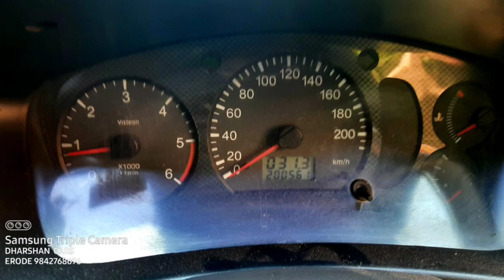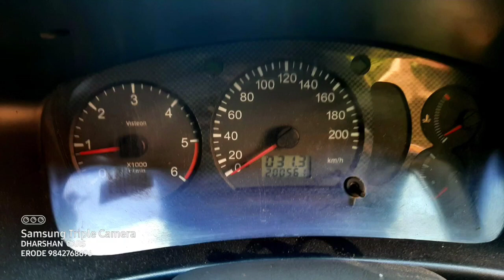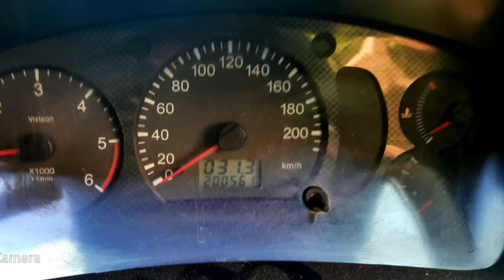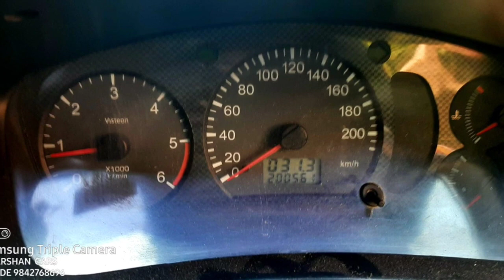Lancer Second Car Used Car Sales in tamil nadu bala car sales and buying online Service